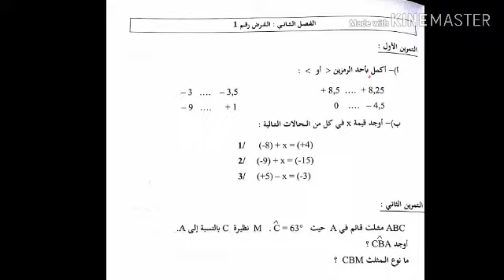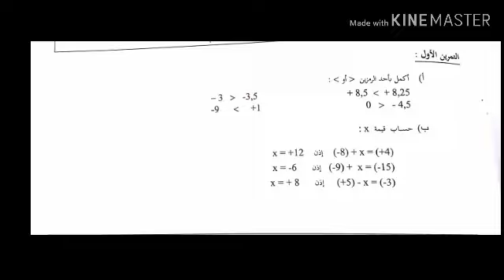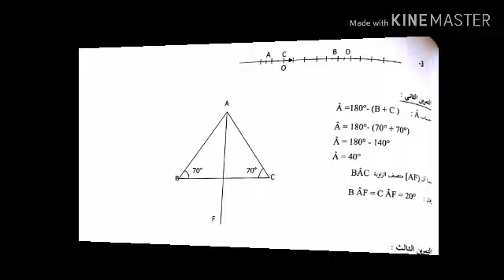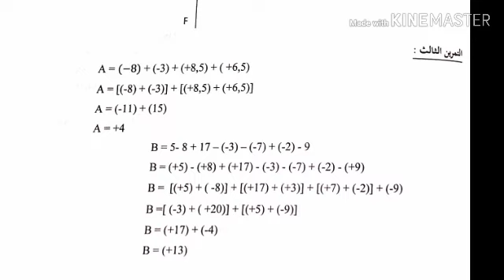فرض الأول و الثاني للفصل الثاني في الرياضيات للسنةالثانية متوسط الجيل الثاني مع الحل